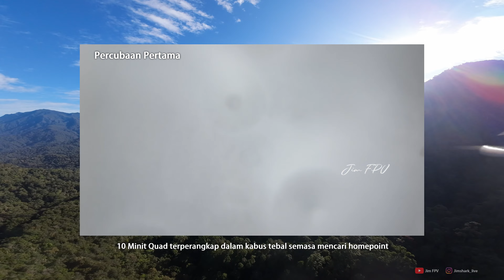Pendaki Bertemu Drone Nekad Di Puncak Gunung Yong Belar..!🔥 FPV Long Range. Gunung G7.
Fpv Long range to Yong Belar Mountain